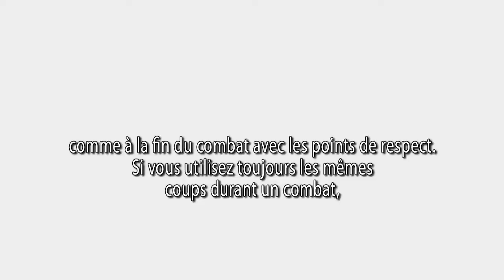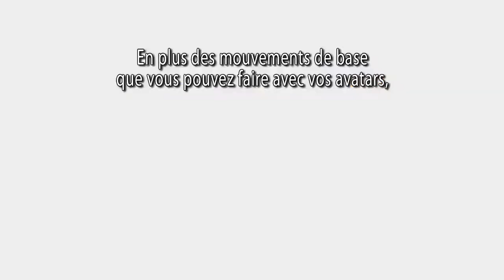AFJV : Mortal Kombat - Roi de la colline